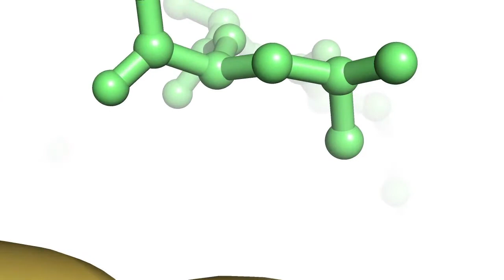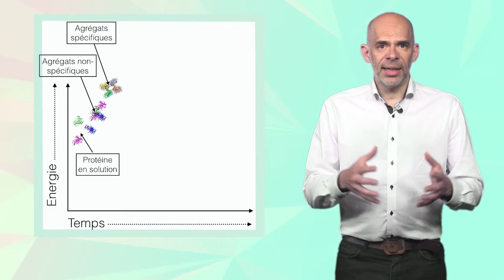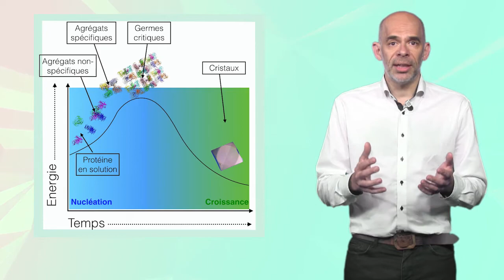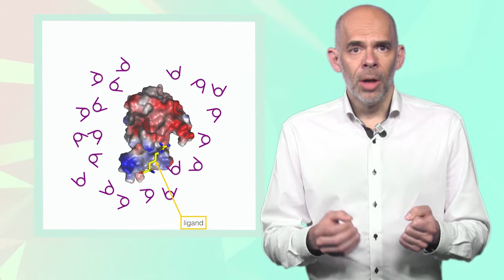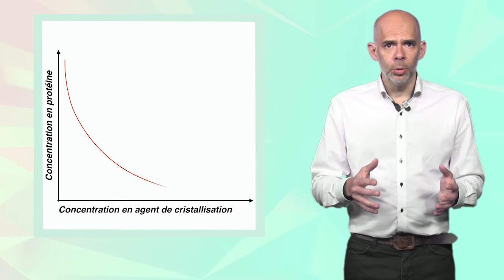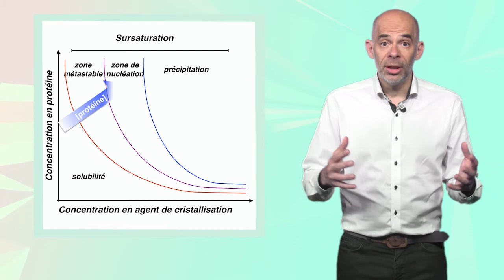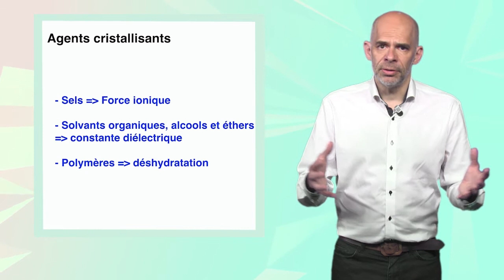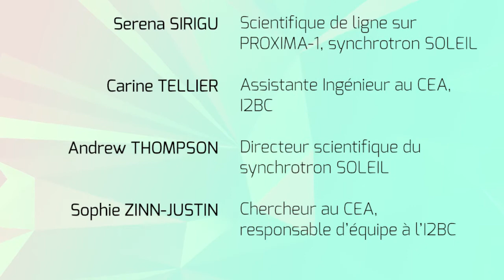5.1 : Cristallisation : principes généraux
Les chapitres de cette vidéo :
0:00 Jingle
0:10 Introduction générale
2:20 Propriétés d'une protéine en solution
3:55 Schéma général du comportement de la protéine en solution
5:29 Agents cristallisants
7:35 Croissance des cristaux